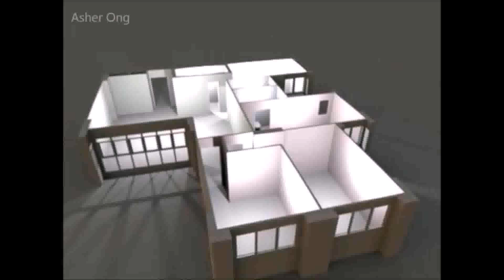5 Room House Plan